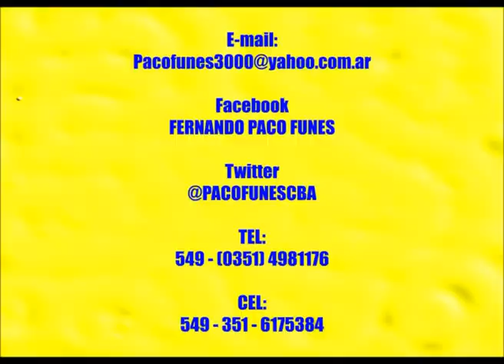COSQUIN CORDOBA - ARTISTAS ARGENTINOS - FERNANDO PACO FUNES (himno del cantautor cordobes)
ESTA OBRA LITEROMUSICAL ES UNA COMPOSICION DEL CANTAUTOR POLINSTRUMENTAL FERNANDO "PACO" FUNES, QUE REFLEJO ASPECTOS Y ACERVOS CULTURALES DE LA CIUDAD DE COSQUIN EN UNA POESIA CRIOLLA CON LA ESTRUCTURA DE GALOPA ...EL 28 de marzo de 2015 en MALAGUEÑO - CÓRDOBA - ARGENTNA ESTE CRIOLLO PERTENECE AL ELENCO DE ARTISTAS ARGENTINOS UNA COMPAÑIA DE PROFESIONALES QUE ESTA AL SERVICIO DE PUEBLOS Y COMUNAS DE TODAS LAS PROVINCIAS DEL PAIS / CONTACTOS: CEL: (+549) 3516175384